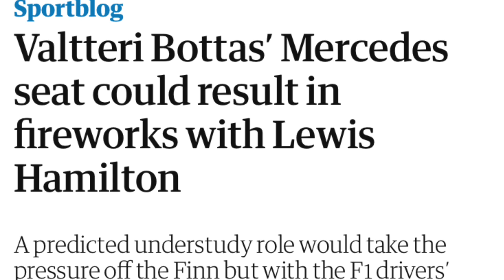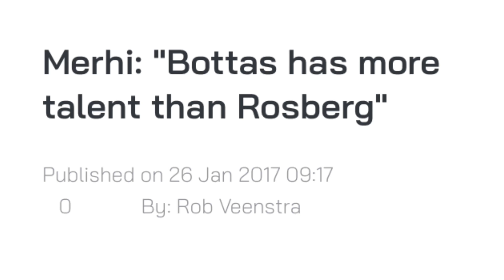Can George Russell Actually BEAT Lewis Hamilton at Mercedes in 2022?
With George Russell now a confirmed Mercedes driver, there’s only one question on our minds - Can George Russell beat Lewis Hamilton? In this video I go through George’s single seater career and assess his performances against benchmark drivers to come to a conclusion on whether he has what it takes.